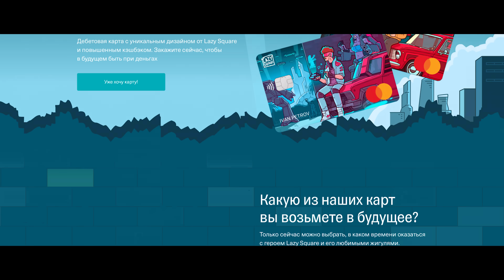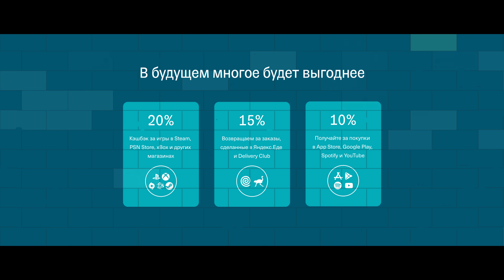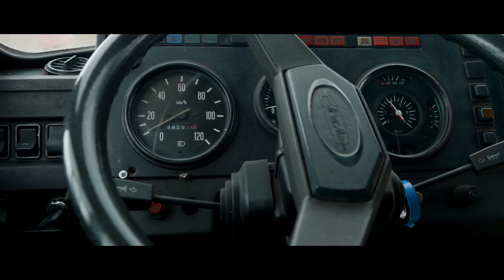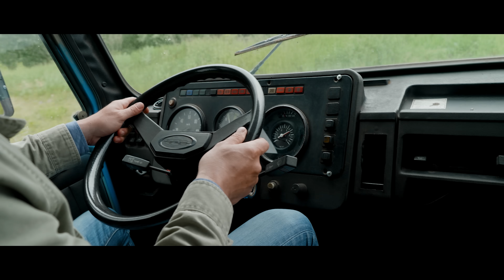УЖЕ РЕДКИЙ ЗИЛ / ЗИЛ 4516 СЕЛЬХОЗНИК / Иван Зенкевич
Про Автомобили - авторский канал Ивана Зенкевича, ищем старые автомобили, необычные, заброшенные и редкие ретро машины, делаем обзоры, рассказываем фишки и технические характеристики. В общем, создаём самый большой архив видео о советском автопроме, истории автомобилей СССР, да и истории советского союза, в целом.
– устройство, о котором рассказывал. (я серьёзно сам пользуюсь этой штукой и всем рекомендую)